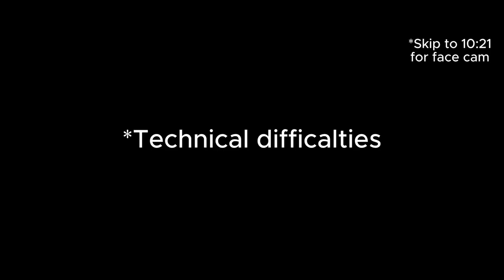The Bedwars Journey: From Novice to Champion | Episode 1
In this video, we'll be playing Minecraft Bedwars! If you're unfamiliar with Bedwars, it's a game where four teams of players compete to build the best bed and then destroy the other team's bed.

This is the first episode of The Bedwars Journey, a series documenting my journey from novice player to Bedwars champion. In this episode, we'll be playing the first two games of the series, and I'll be sharing with you my strategies for playing Bedwars. There's plenty of Bedwars action waiting for you!

0:00 No Face Cam
10:21 Face Cam Appears